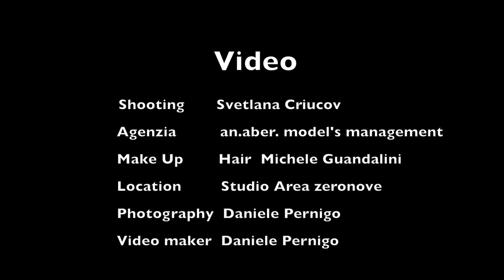Video Moda Shooting Svetlana Criucov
Video maker Daniele Pernigo
Introduce...
Shooting Svetlana Criucov
Make up Hair Michele Guandalini
Location Area zeronove di Romano Corsini
Photogrpahy Daniele Pernigo
Realizzazione editing video